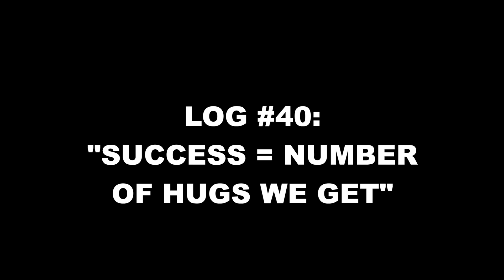IN THE LAB: LOG#40 "SUCCESS = NUMBER OF HUGS WE GET"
The Sweethearts and Heroes Team was lucky to have the amazing Lauren Crisman, Principal, Harry Hoag Elementary School, Fort Plain, New York, invite them to her "lab" to discuss the empowerment that the Sweethearts and Heroes message gives students.  It is so much more than anti-bullying, it is an experience that provides students with tools that last a lifetime! By starting in the classroom, we build Sweethearts and Heroes that will continue to grow and change the world.

Sweethearts and Heroes is an organization that believes in educating society about the impact that bullying has on all of our schools, our neighborhoods, and individuals. Through knowledge and communication, we are committed to bringing our message to individual communities -- not only to help the victims, but especially to empower bystanders to make a difference. We all have the potential to be someone’s hero.